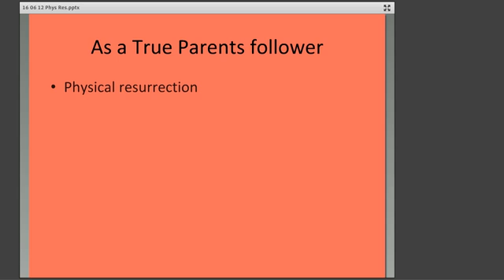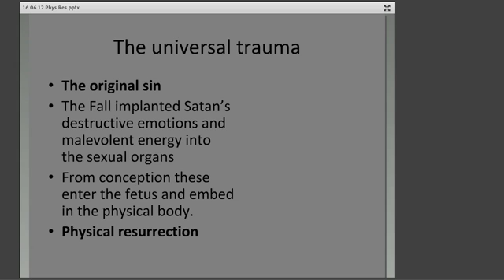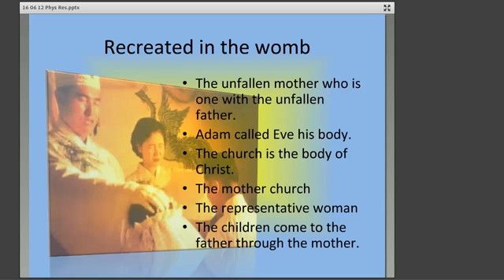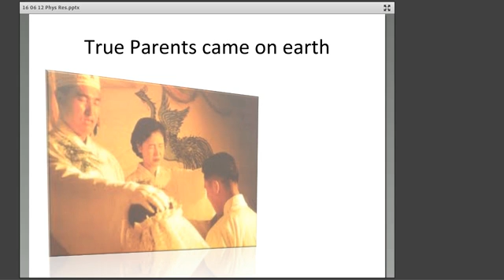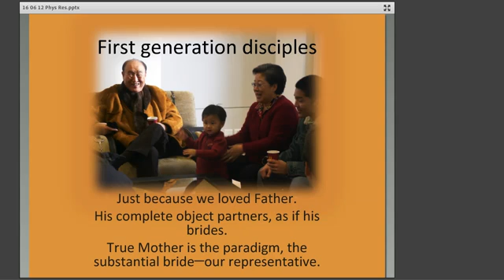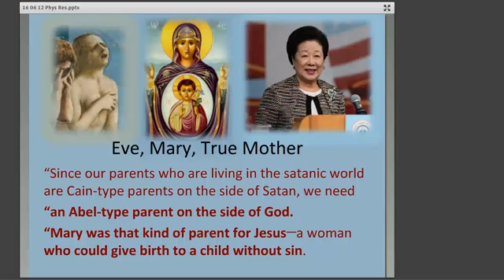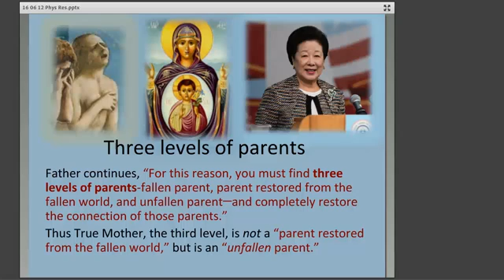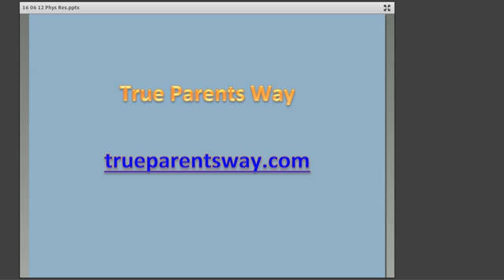Physical Resurrection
Physical resurrection comes through the unfallen bride. This is an exposition of True Father's teachings written in Blessing and Ideal Family, pp. 312-14 in the 1993 English edition.